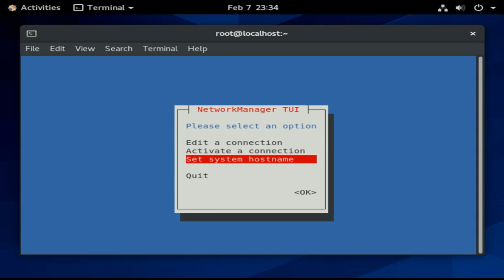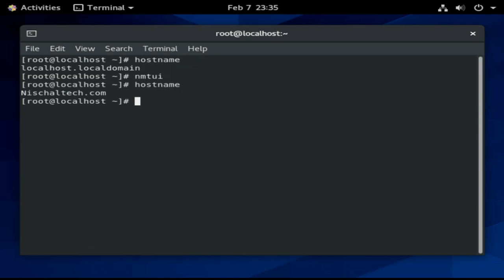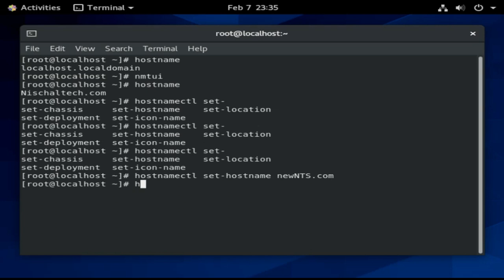How to change hostname in Linux | RHEL | CentOS | Ubuntu [ 2 Method ]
How to change hostname in RedHat
How to change hostname in Centos
How to change hostname in ubuntu